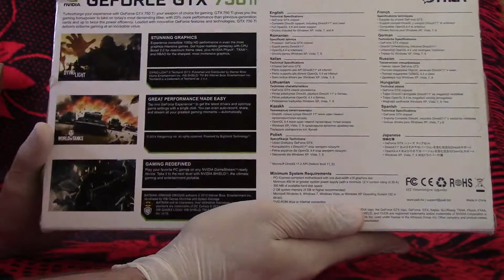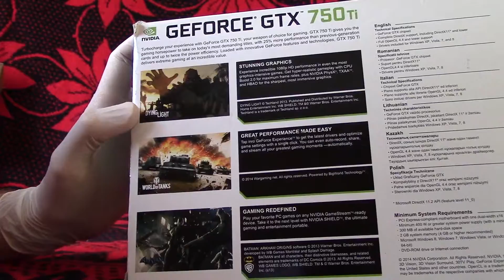BodzioTech #26 : Palit GTX 750Ti StormX Dual - UNBOXING [PL] [HD 1080p]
Palit GTX 750Ti StormX Dual - Unboxing/Prezentacja

Mam nadzieję, że spodoba wam się jakość obrazu i dźwięku.
Zapraszam również do obejrzenia innych serii na moim kanale.